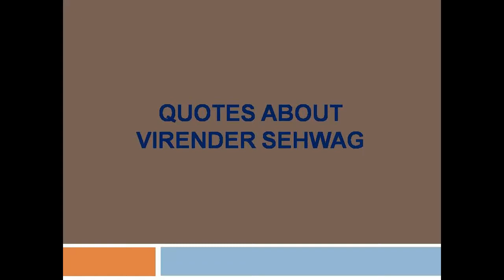Virender Sehwag career scan / Virender Sehwag Biograhy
Virender Sehwag has constructed an extraordinary career with a relentless quest, and a genius, for boundary hitting. With minimal footwork but maximum intent, he has piled Test runs at a faster pace than anyone in the history of cricket. Bowlers must always fancy their chances against a batsman who plays so many strokes; it's just that Sehwag fancies his chances against them much more.

As a starry-eyed youngster from Najafgarh, where his family ran a flour mill, Sehwag grew up, like many others from his generation, wanting to be Sachin Tendulkar. Indeed, when he scored his first one-day hundred, filling up for his injured idol against New Zealand in Sri Lanka, he could have been mistaken for him: there was the same back-foot punch on the off side, the minimalistic straight drive and the wristy whip to the leg. And on his Test debut, on a fiery pitch in Bloemfontein, he matched the master stroke for stroke as they both blazed away to hundreds. But soon he emerged his own man, and not long after Tendulkar was playing a supporting, and somewhat calming, hand as Sehwag romped away to a triple-hundred, the first by an Indian, in Multan, bringing it up with a six. Two Tests ago, he had been dismissed trying the same stroke five short of what would have been his first Test double-hundred.
We declare that all slideshow belong me. Photos all are taken from Google Image search and using advanced image search option.

Over videos are purely for the promotion of sports (Cricket, Football, Tennis etc).